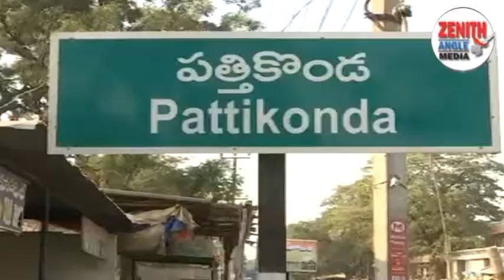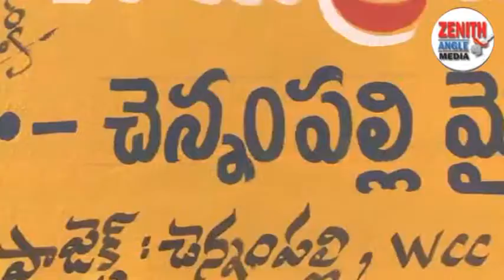ZENITH ANGLE NEWS BULLETIN 06 02 2018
The Highest Angle in News Analysis
News And Media Company - ZENITH ANGLE -Telugu and English Daily NewsPaper  with primary focus to get the exclusive news from Zenith Team and render Latest News, Breaking News and World wide Updates to its readers. Also 24/7 Telugu TV News Channel with Live Coverage of International News, ,Analysis of Business News, Celebrity Gossips, Political happenings, Crime Reports  & Sports Updates.